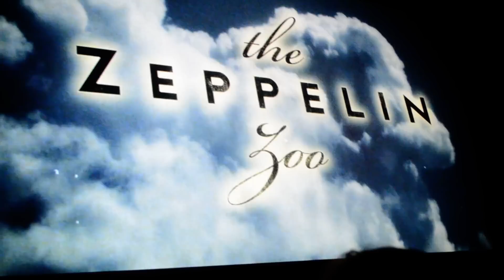hitRECord at the Movies with Joseph Gordon-Levitt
at the TIFF Bell Lightbox in Toronto during TIFF 2011